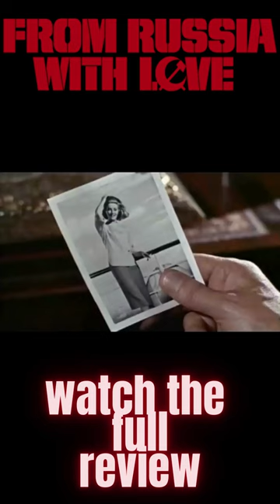From Russia with Love Short Review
From Russia with Love is a 1963 spy film and the second in the James Bond series produced by Eon Productions, as well as Sean Connery's second role as MI6 agent 007 James Bond. The picture was directed by Terence Young, produced by Albert R. Broccoli and Harry Saltzman, and written by Richard Maibaum and Johanna Harwood, based on Ian Fleming's 1957 novel From Russia, with Love. In the film, Bond is sent to assist in the defection of Soviet consulate clerk Tatiana Romanova in Turkey, where SPECTRE plans to avenge Bond's killing of Dr. No.